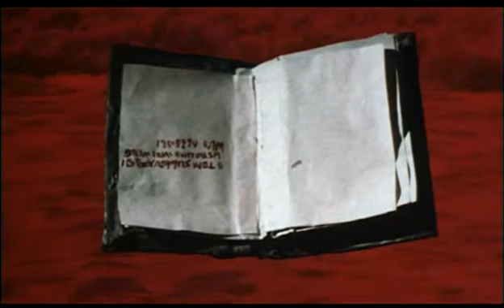necronomicon ex mortis [ libro dei morti ]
incipit de"la casa 2"[Evil Dead II: Dead by Dawn] del 1987 di Sam Raimi